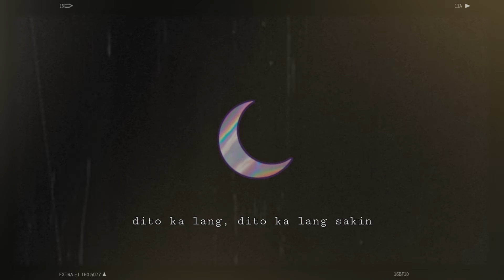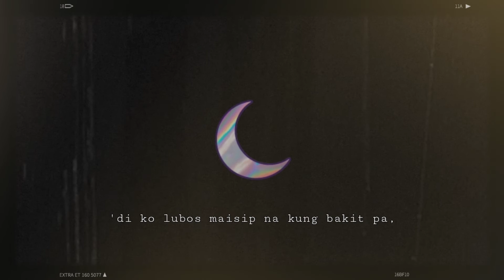kiru - Panaginip ft. YVNGRVDD (Official lyrics video)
kiru, yvngrvdd - Panaginip (prod. Riddiman)

Composed by: kiru, yvngrvdd
Mix and mastered by: yvngrvdd
Produced by: Riddiman